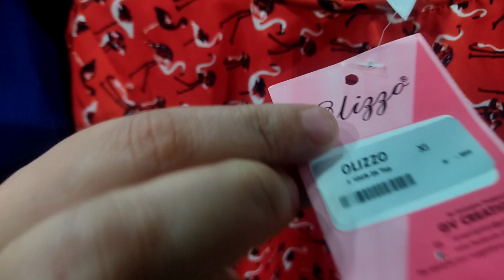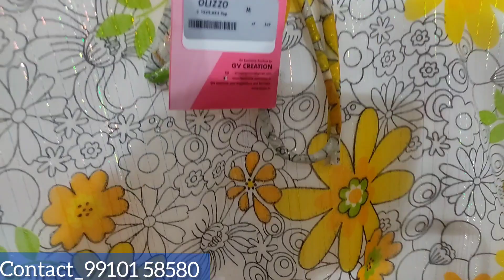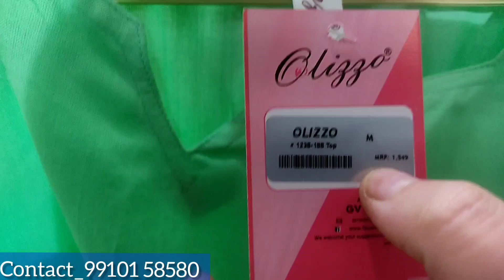₹ 99 का स्टोर खोलिये लाखों का मुनाफा अपना कारोबार | Tops, Dresses wholesale market Delhi | Clothes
Adress _______M_38 Gali Number __8
Mohan Garden Uttam Nagar New Delhi, 110059

Olizzo Factory

Contact Shop Number ,👇👇👇👇👇👇👇👇👇👇👇👇👇👇👇👇👇👇👇👇👇👇👇👇👇👇👇

Factory Phone number _____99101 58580

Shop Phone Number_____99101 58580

अपनी Shop की वीडियो शूटिंग करवाने के लिए Instagram Id Facts Chapter पर Message करे 👇

clothes wholesale market in Delhi
latest design dress
tops Dresses wholesale market
latest design Tops
instagram trending dress,
latest design dress and tops collection
kapra factory
tops factory in Delhi
kapra ki factory in Delhi
latest design tops and dresses
cheapest clothes market in Delhi
kapro ki sabse sasti mandi
kapra Market Delhi
dress materials
all types of Dresses
all types of tops Dresses
latest videos of Dresses
latest video of sadar bazar Delhi
cheapest clothes market
wholesale market
retail market
factory wholesale,
kapro ka karkhana
chappal ka karkhana
dupatta market Delhi
latest design fancy dress
fancy tops
fancy clothes market in Delhi
suit, Tops
dress materials
Delhi wholesale clothing
kapra Bazar
apna karobar
lakho ka monthly kaise kamayein
apna kam chote se kaise start karein,
cheapest clothes
clothes wholesale market Gandhi Nagar
kapra Market Gandhi Nagar
dupatta, market
authentic design, dress